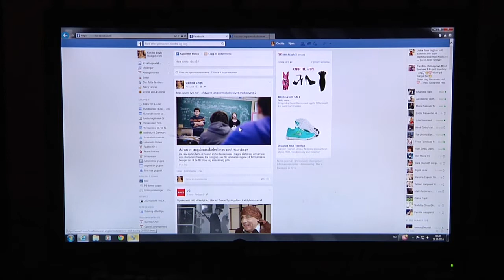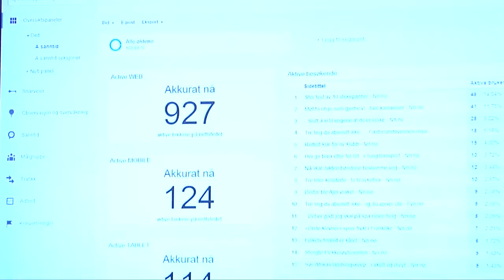Hull i Fædrelandsvennens betalingsmur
Facebook-brukere kan nå fritt lese både åpne og lukkede artikler i nettavisene til Fædrelandsvennen og Bergens Tidende.